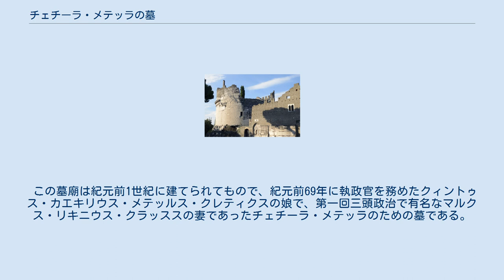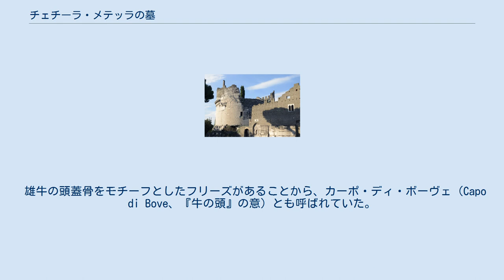チェチーラ・メテッラの墓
アッピア街道上での場所 チェチーラ・メテッラの墓（イタリア語: Mausoleo di Cecilia Metella）はイタリア ローマ郊外のアッピア街道州立公園内にある古代ローマの墓廟。
 この墓廟は紀元前1世紀に建てられてもので、紀元前69年に執政官を務めたクィントゥス・カエキリウス・メテッルス・クレティクスの娘で、第一回三頭政治で有名なマルクス・リキニウス・クラッススの妻であったチェチーラ・メテッラのための墓である。
建設時期は確定しておらず、資料により紀元前50年ごろ、紀元前20年ごろなどとされている。
夫のクラッススに関して、その同名の息子とする資料もあるが、こちらは特に傑出した実績のない人物であり、なぜその妻がこれほどの立派な墓に収まったのかはよく分からない。
 アッピア街道の3ローマ・マイル地点の丘の頂上付近に建っている。
基壇は四辺形で、その上に円筒形の主要部が載っており、全体の高さは20メートルほど。
直径は20メートルとする資料と29メートルとする資料がある。
壁体はトラバーチンで化粧されている。
中世には軍事拠点として流用された。
この円筒形の墓廟に隣接する形で14世紀の城（Castrum Caetani）が建てられている。
 雄牛の頭蓋骨をモチーフとしたフリーズがあることから、カーポ・ディ・ボーヴェ（Capo di Bove、『牛の頭』の意）とも呼ばれていた。
この装飾と名前に由来する別の遺跡群“Capo di Bove （英語版）”も南方500メートルほどにある。
 アッピア街道側に碑文が埋め込まれている。
 1行目のCAECILIAEと3行目のMETELLAEが繋がっており「カエキリア・メテッラへ（捧ぐ）」となる。
他の単語は彼女の親族属性を補完しているわけである（カエキリアはラテン語読み）。